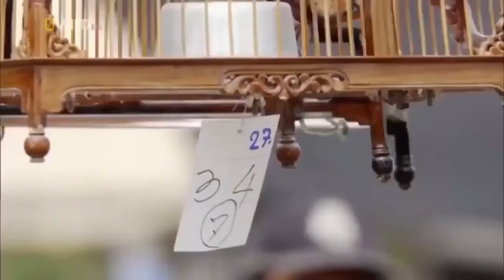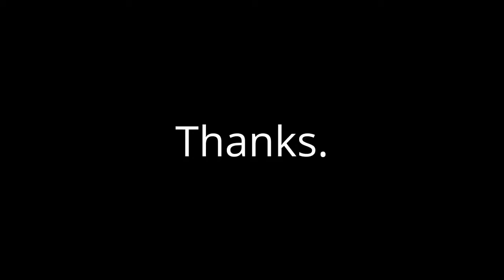Nat Geo Wild: WILD THAILAND 'a forgotten and rarely seen wilderness'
Best Documentary   Wildlife Youtube 2020 Nat Geo Wild Nature Animal Discovery Channel Animals 2020